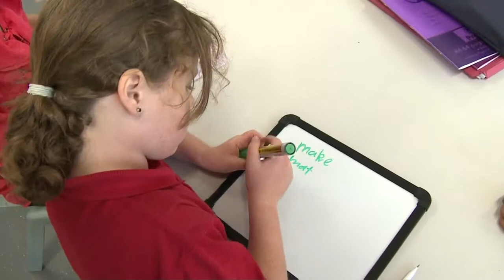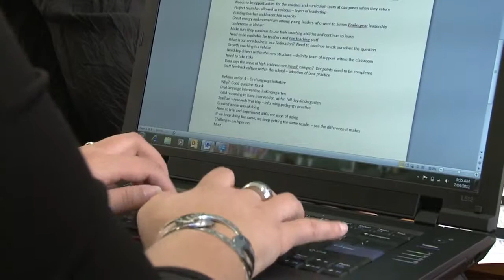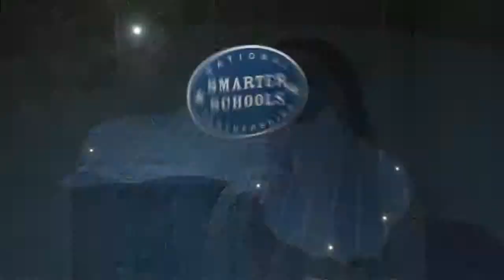Smarter Schools case studies Invermay Primary School